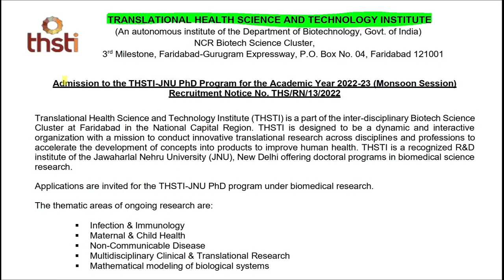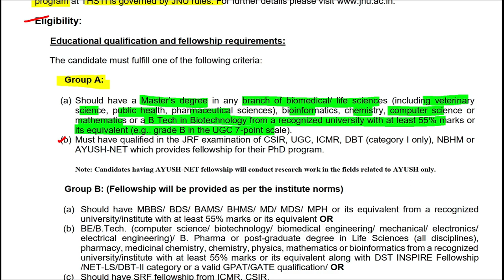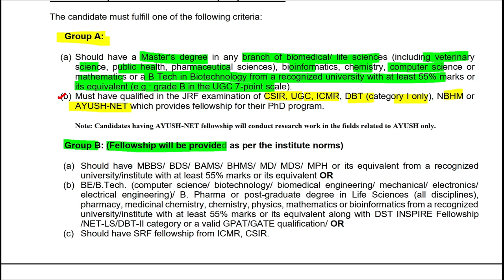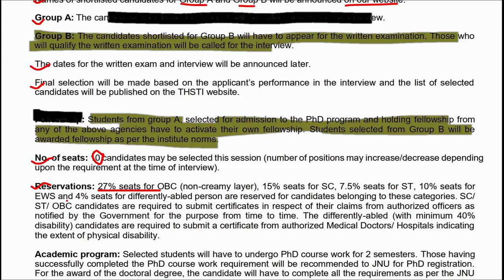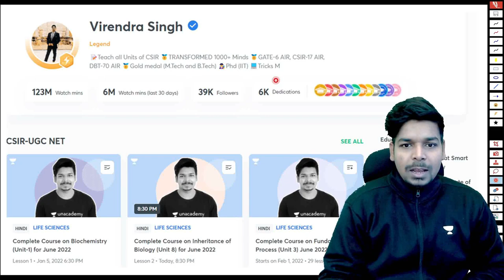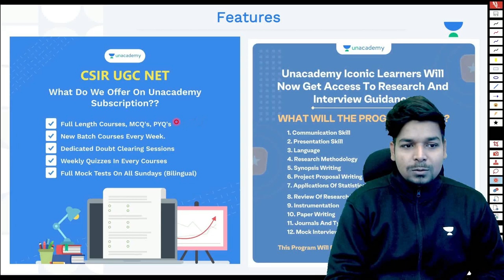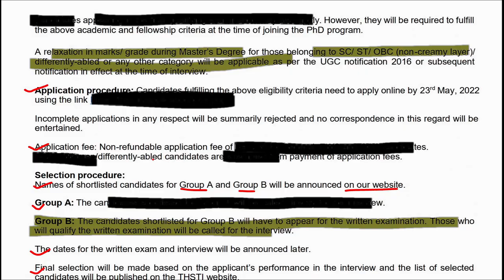PhD Opportunity | THSTI-JNU | Masters/B.Tech Life Science/Biotech | Non-JRF | eLearnam